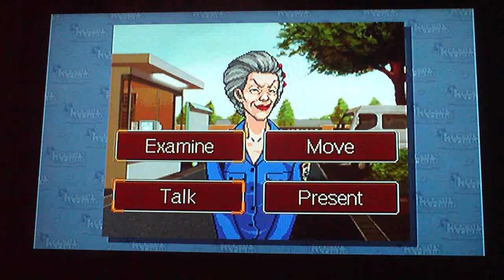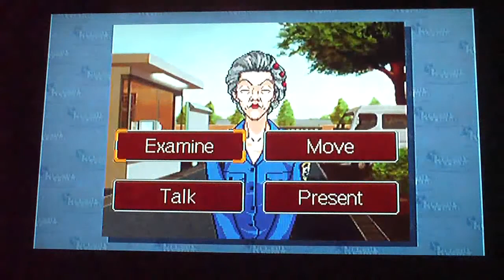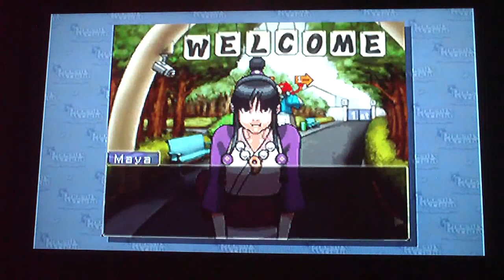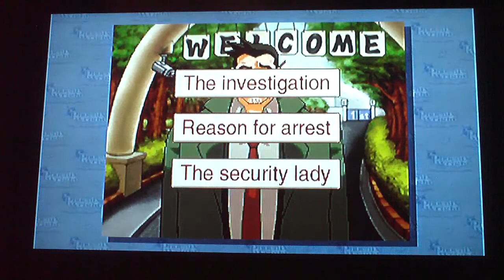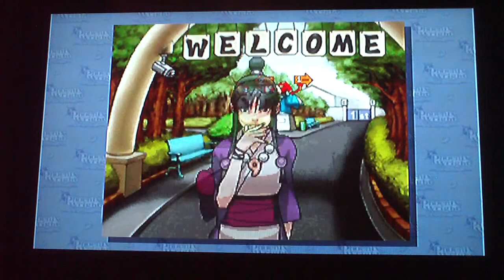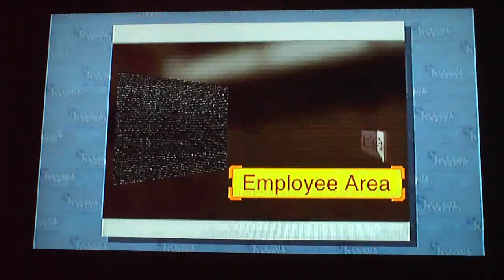Phoenix Wright: Ace Attorney Case 3 Part 2 Investigating the Studios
We take a look around the place...that is if we get clearance.